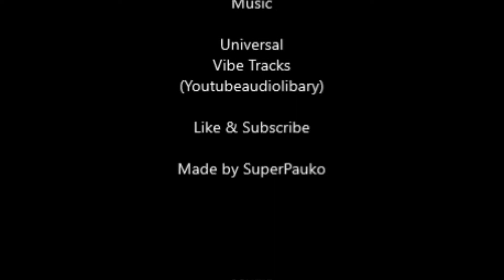Mount and Blade 2 Bannerlord: The Khuzait-Horse Archer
Here are fresh and new Content from Mount and Blade 2 Bannerlord Multiplayer.
Game: Mount and Blade 2 Bannerlord
Developer: TaleworldsEntertainment
Publisher: TaleworldsEntertainment